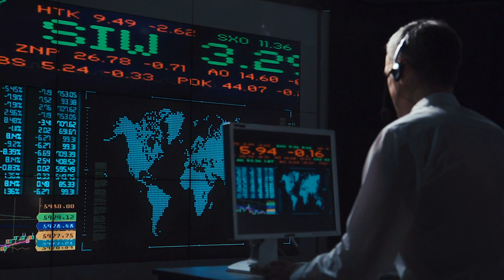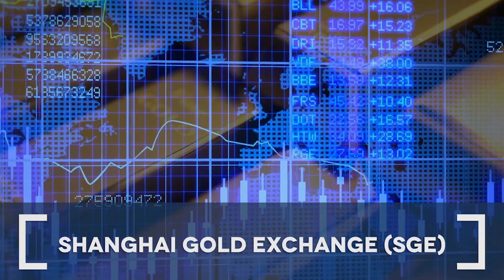What is the Spot Price?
The spot price for gold, silver, or any commodity is the current price the commodity can be bought at.

The futures prices of gold are based on futures contracts. Futures contracts are promises to deliver gold months or years in the future. The futures price will differ based on the promised delivery time. Futures contracts are bought and sold for two different reasons. First, they can be used to remove exposure to price fluctuations. Second, they can be used to speculate on future prices.

The spot price is set by the current month’s futures contract or the month with the highest volume of futures contracts.

The largest exchange for precious metals is the New York Commodity Exchange Inc. (COMEX). The London Bullion Market Association (LBMA) and Shanghai Gold Exchange (SGE) also set the gold price.

Bullion dealers like Miles Franklin use a blend of the spot prices set by these exchanges. The price at which you will buy bullion is this spot price plus premium and commission.